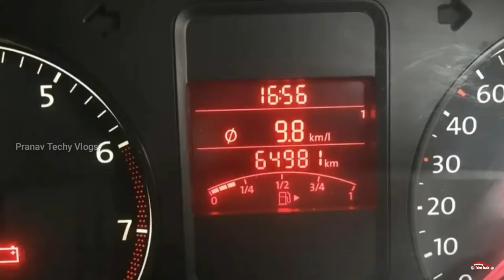Used Cars In Kerala | Low Budget Volkswagen Polo | Second Hand Cars Kerala | Ep 59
Low Budget Second Hand Volkswagen Polo Malayalam video.

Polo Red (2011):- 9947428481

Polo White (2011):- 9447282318